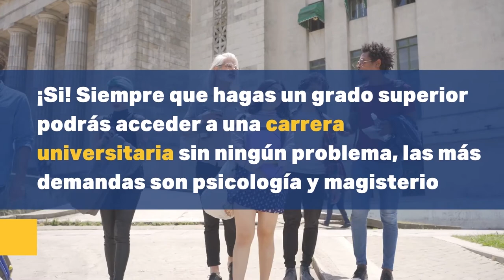FP Servicios a la Comunidad 👩‍🏫 Todo sobre la FP Educación Infantil, Integración Social y mucho más🤝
¿Quieres dedicarte a la Educación Infantil o Integración Social? 🤩 ¡Aquí te explicamos todo! 😉 Descubre los nuevos ciclos de la familia de FP Servicios a la Comunidad como 👉 FP Promoción para la Igualdad de Género 🤝 o la Inserción Laboral de Personas con Discapacidad 👩‍🦽

Índice 📢
0:00 FP Servicios a la Comunidad
0:12 Ciclos FP Sociocultural
0:32 Inserción Laboral FP Sociocultural
0:42 Emprender FP Servicios a la Comunidad
0:51 Prácticas FP Sociocultural
1:01 FP Dual Servicios a la Comunidad
1:11 Sueldo Técnico Sociocultural
1:19 Universidad tras FP Sociocultural

tecnico superior en educacion infantil
ciclo superior educacion infantil
fp educacion infantil
tecnico superior en integracion social
educacion infantil fp
fp integracion social
servicios a la comunidad fp
servicios a la comunidad
fp sociocultural
fp servicios a la comunidad
fp servicios socioculturales y a la comunidad
servicios socioculturales a la comunidad
igualdad de genero
técnico superior en promoción de igualdad de género
educacion infantil en españa